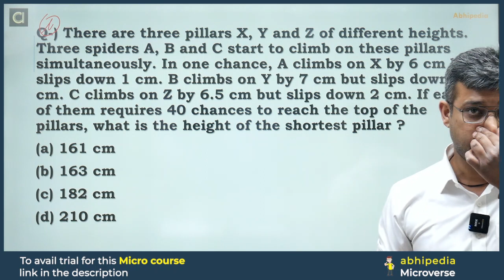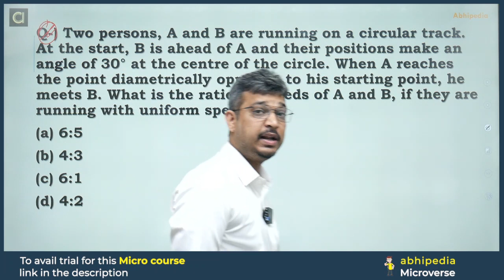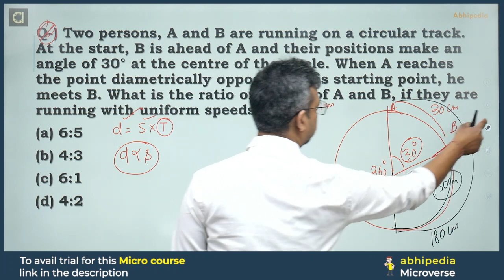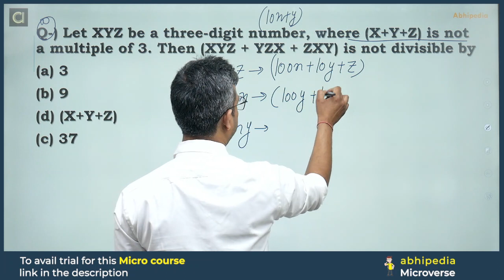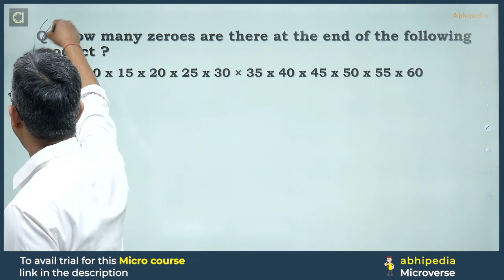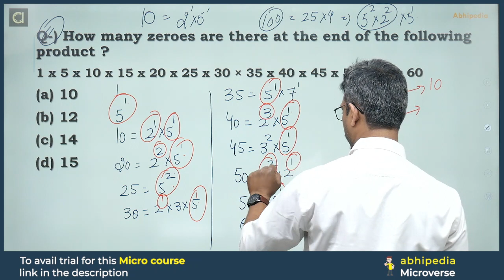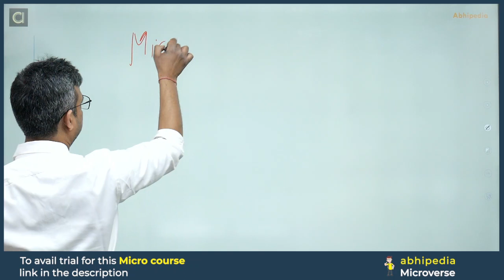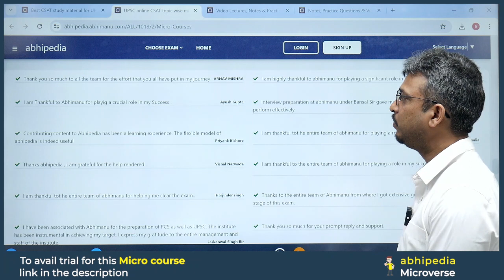UPSC CSAT 2024 | Your Doubts Our Solution | Lecture -2 | Prepare with Micro Course | abhimanu IAS